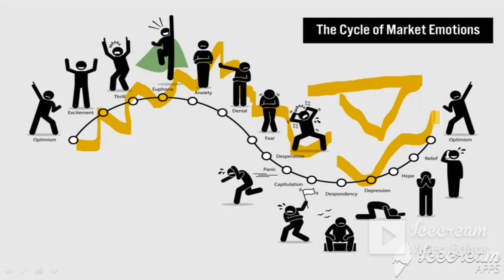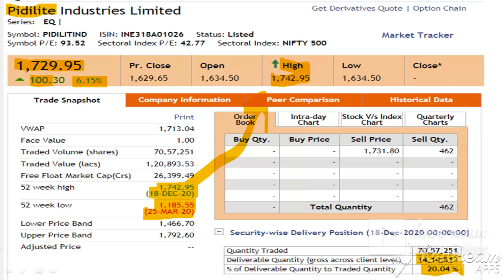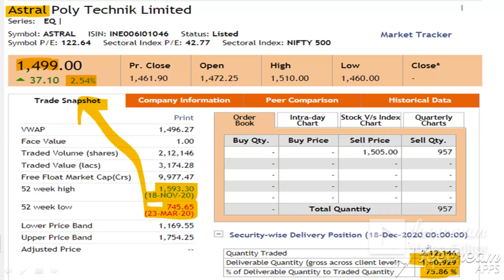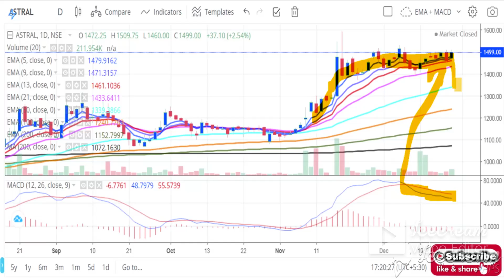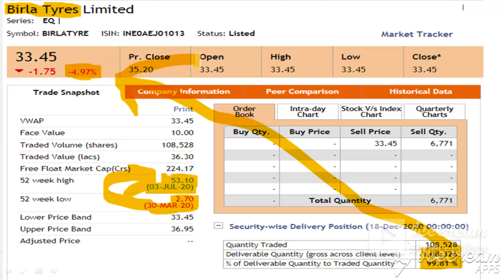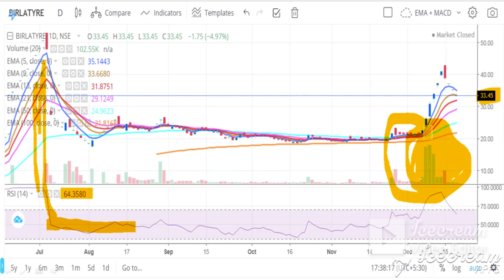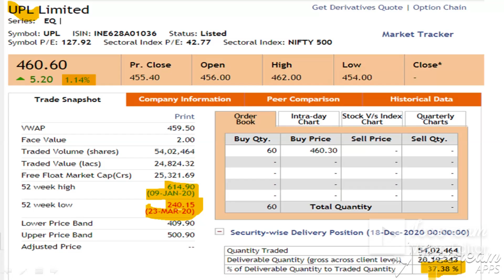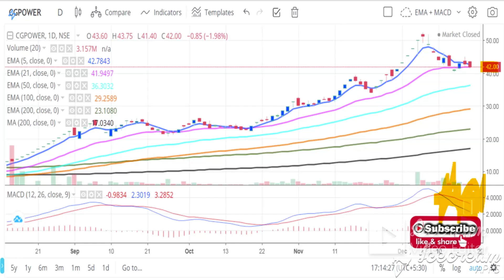CG Power Share Update। Best BlueChip Stocks For Long Term Investment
1- Market fall
2- best share
3- top share
4- Market volatile
5- Sensex
6- Nifty
7- share market
8- Stock market
9- stock education
10- education stock
11- market uncertainty
12- my portfolio
13- stock education portfolio
14- good portfolio for investing
15- top  stock
16- top  share
17- best  share
18- Small cap.share
19- good share
20- portfolio
21- Share market
22-  Update share bazar
23-  share bazar news
24- Stock market analysis
24- Good news
25- share market crash
26- Latest news of stock market crash
27- share market for beginners
28- stock market for beginners
29- portfolio
30- share buying knowledge
31- latest news stock education
Birla Tyre Share Update। Best BlueChip Stocks For Long Term Investment